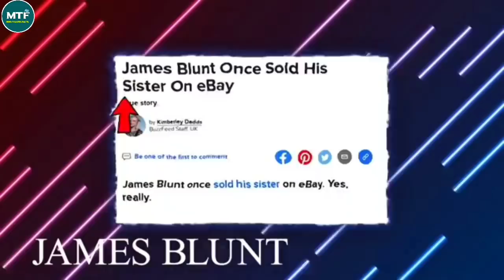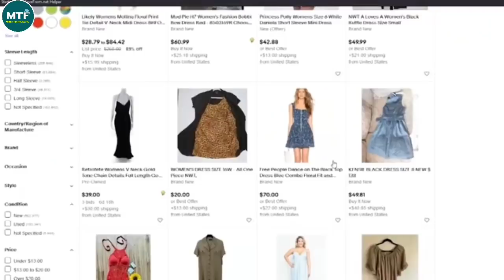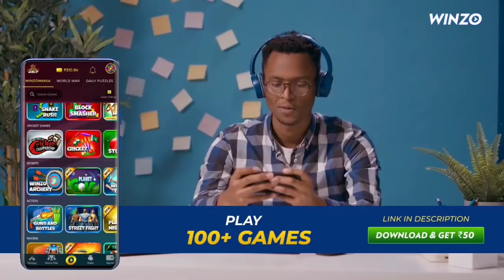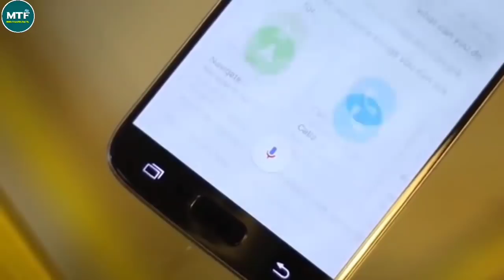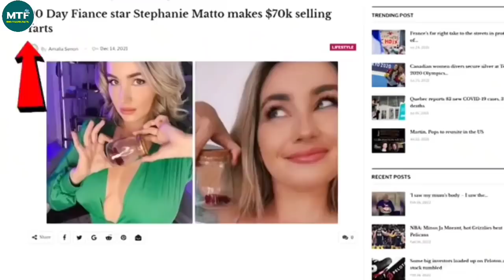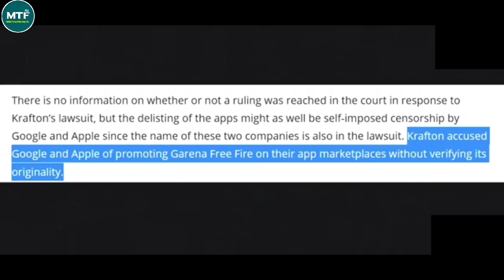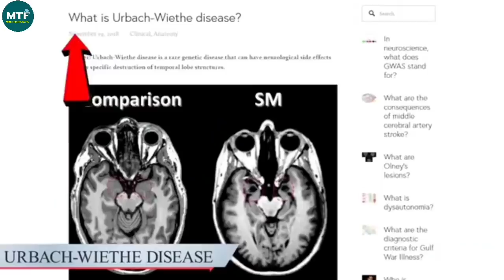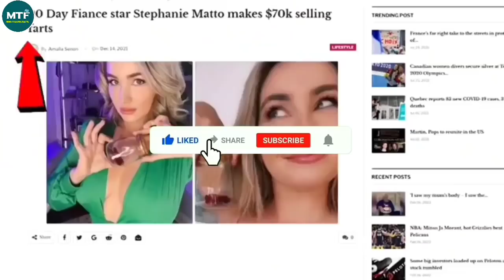ఇతని పని చూస్తే షాకే||Free Fire Max Working||15 UNKNOWN FACTS ||Telugu Facts